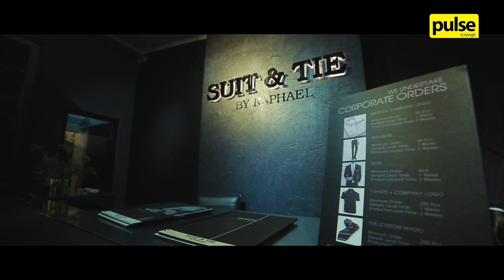Suit & Tie by Raphael Re-launches New Studio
The re-launch of Suit & Tie’s new design studio located at Isipathana Mawatha, Colombo 05 took place on the 1st of November and here’s how it went!